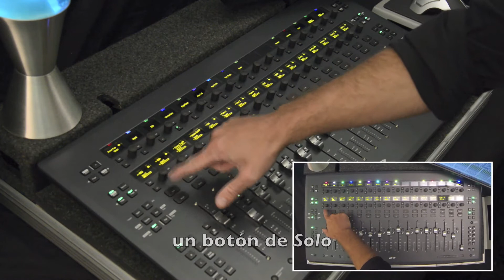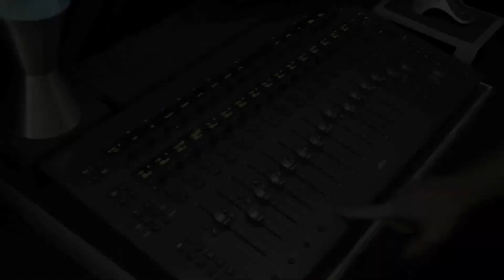Vista general de la Consola S3L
Logra el rendimiento, la calidad de sonido y las funciones en que confían numerosos profesionales del sonido en vivo, en una arquitectura de sistema diseñada para el futuro. El sistema Avid S3L se compone de una unidad de procesamiento de alto rendimiento HDX con plug-ins AAX, E/S remotas y ampliables que pueden estar sobre el escenario o en un rack, y una llamativa superﬁcie de control compacta construida para ir de gira, pero igualmente apta para usar en estudio.